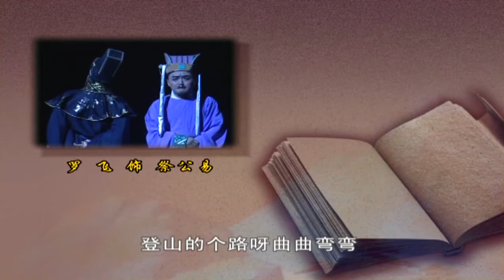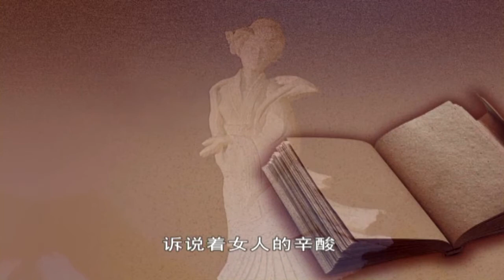秦腔《千金买笑》咸阳市大众剧团演出/安娜主演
正品版权清晰画质秦腔节目陆续上线。开通秦腔云店会员，海量节目无限点看：

大型秦腔新编历史剧《千金买笑》：
        西周末年，周幽王昏庸无道，沉湎酒色，奸臣弄权，残害百姓。汉中褒河一民间女子褒姒，被强行拆散热恋中的情郎，强抢入宫。深宫中，褒姒思念年老的父母和心中恋人，整日愁苦不乐。周幽王为讨褒姒欢心，博得褒姒一笑，听信谗言，不惜乱政败纲，点燃烽火，戏弄诸侯，失信于天下，断送了江山。

清雅俊美 当家小旦 安娜艺术简介：
        安娜，青年表演艺术家。系中国戏剧家协会会员、陕西省戏剧家协会会员、陕西省妇联委员、咸阳市政协委员、咸阳市三五人才魅力市民、中国检察文学研究会理事、咸阳市华夏文化艺术研究院常务理事。
        师从著名秦腔表演艺术家、国家一级演员妈妈马金仙，著名秦腔表演艺术家、国家一级演员姨妈马友仙，国家一级演员全巧民等名家。先后在《窦娥冤》、《法门寺》、《夺锦楼》、《双疑案》、《秦香莲》、《仇荐》、《凤冠梦》、《玉婵泪》、《闯宫抱斗》、《打金枝》、《哑女告状》、《凤凰泪》、《杨乃武与小白菜》、《断桥》、《卧薪尝胆》、《天河配》、《郑国渠》、《千金买笑》、《十五贯》、《赵氏孤儿》、《画龙点睛》、《洪湖赤卫队》等二十余部戏中担纲主演。所演之戏深得广大观众欢迎喜爱，评价甚高，在陕西、甘肃地区颇有影响。她扮相清雅俊美，嗓音高昂明亮，韵味醇浓，声情并茂，是剧团的主要演员当家小旦。
       她先后二十余次参加国家、省、市戏曲大赛，均取得优异的成绩和大奖。荣获过2000年首届中国秦腔艺术节优秀表演奖（最高奖，中国剧协办）、同年获得陕西省秦腔艺术节优秀表演奖（一等奖，省文化厅办），陕西省西凤杯大赛一等奖（省振兴秦腔办公室办），陕西省“红桃杯”大赛一等奖（陕西省广播电台举办）、陕西省流派选拔赛一等奖（省文化厅办）、金昌市艺术节一等奖（市政府办）、咸阳市“水利杯”大赛一等奖（市文化局办）、陕西省“西凤杯”精英大赛一等奖（省广播电台举办）、陕西省秦腔折子戏大赛二等奖（省文化厅办）、陕西省新百名演员选拔赛一等奖（省文化厅办）、陕西省优秀剧（节）目展演一等奖（省文化厅办）、陕西省秦腔清唱折子戏大赛优秀表演奖（最高奖、省文化厅办），陕西省第三届艺术节优秀表演奖（省文化厅办）、秦腔四大名旦选拔赛提名奖（省电视台办）、陕西省第三届戏曲红梅大赛二等奖（省剧协办），陕西省第二届优秀中青年演员个人专场优秀表演奖（最高奖，文化厅、剧协办），陕西省秦腔流派大赛荣获一等奖（马友仙派），陕西省第一批秦腔项目代表性传承人传习交流展演奖（省文化厅办），陕西省第五届戏曲红梅大赛表演一等奖（陕西省戏曲红梅大赛组委会办），陕西省第七届戏曲红梅大赛表演一等奖（陕西省戏曲红梅大赛组委会办），首届文华大赛表演三等奖、首届文华小品大赛编剧奖。所演唱的《十五贯》、《断桥》、《三击掌》、《洪湖赤卫队》等优秀唱段被收入音像出版社出版物。

咸阳市大众剧团简介：
        咸阳市大众剧团建团于一九五一年，现已有五十多年的光辉历史。曾演出传统剧目和现代戏有一百多本。涌现出一批批著名演员和秦腔新秀。现有中高级职称者四十人之多，荣获国家省级一二三等奖者四十多人次。剧团剧目繁荣，人才辈出，行当齐全，实力雄厚。服装道具布景崭新，灯光音响现代化装备，文武乐队阵容整齐，众多保留剧目、创新剧目曾获省市级优秀剧目奖及金银演出奖。多年来众多剧目先后被省电视台和多家音像出版社录音录像制作盒带和光碟出版发行播放。畅销西北五省乃至全国。

咸阳市大众剧团系列节目简介：
        本版节目录制于2002年，感谢时任咸阳市大众剧团团长华建社老师的信任，才有了咸阳市大众剧团系列节目视频留存于世。随着岁月荏苒，更显艺术珍贵！